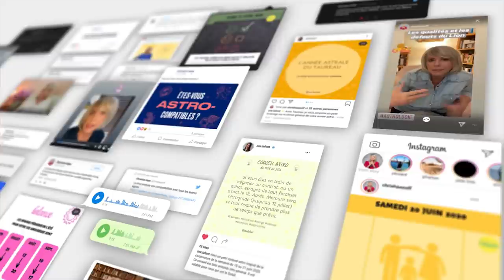2021: l'horoscope de vos chances 🍀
🍀 Jupiter, la planète de chance, entre en Verseau le 19 décembre. Dans quel domaine allez-vous avoir de la chance en 2021? Je vous explique tout, signe par signe.
🍀 Pour plus de précision regardez l'horoscope de votre signe astrologique et celui de votre ASCENDANT.

🍀 Retrouvez votre signe:
bélier 06:46
taureau 10:01
gémeaux 13:30
cancer 16:58
lion 20:29
vierge 24:03
balance 27:09
scorpion 30:24
sagittaire 33:34
capricorne 36:44
verseau 39:54
poissons 43:17